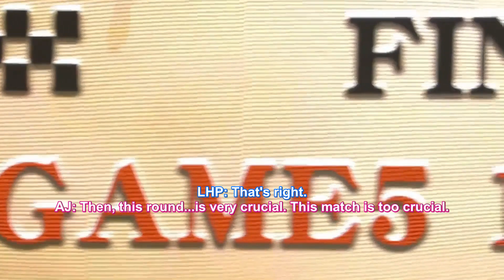COA 4 Finals: 5th Round Sculptor! GG vs ZQ | Identity V Call of the Abyss IV [Eng Sub]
Did FPX.ZQ really want GG's hunter PPXia to play Sculptor? How scary is PPXia's 5th round Sculptor, really? Let's check out the commentary for this exciting match from the final round of the COA IV finals!
Identity V Call of the Abyss IV Tournament
Global Finals - Championships Day 4
GG vs ZQ Game 5 - 1st Half
★ZQ survivors vs GG hunter★
0:00​​ Bans/picks
6:28 Match
14:25 Post-match discussion
Translator/timer: Cherro, jrun
Proofreader: nezumiko, lychee
Typesetter: Cherro
QC: Suran苏岸, lychee